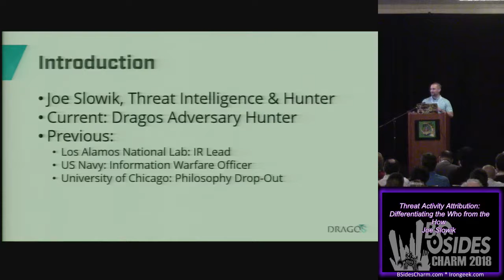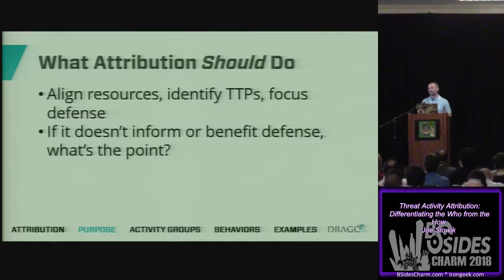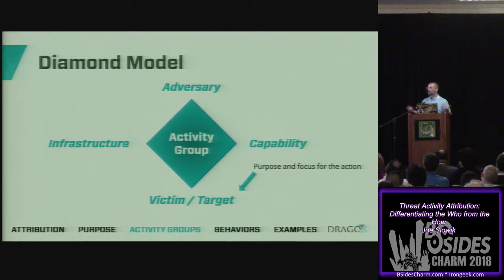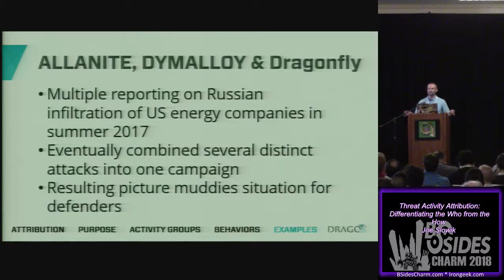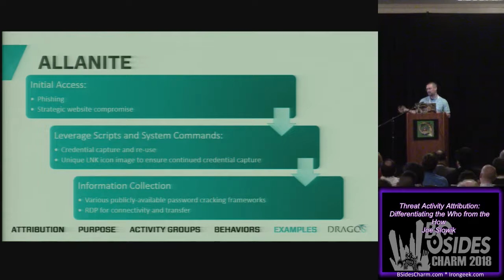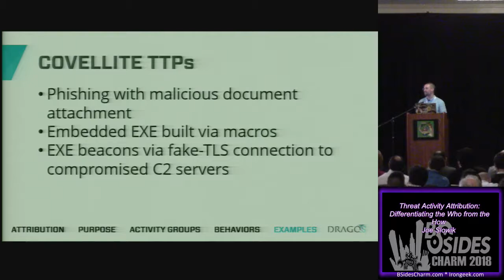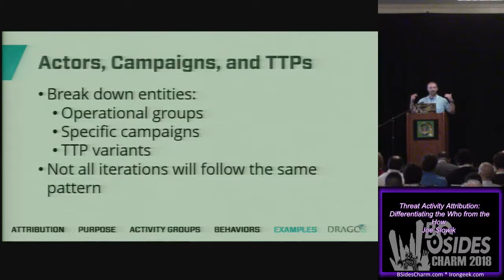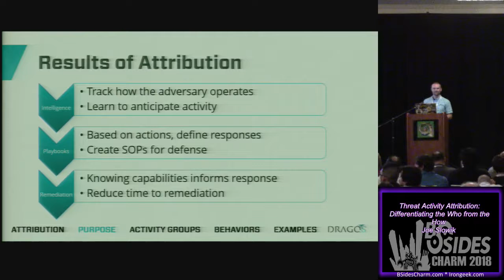BSidesCharm - 2018 - Joe Slowik - Threat Activity Attribution Differentiating the Who from the How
Threat Activity Attribution: Differentiating the Who from the How
Typical attribution focuses on ‘whodunnit’ - with little clear benefit to network defenders. This talk will consider attribution by activity and behavior – to develop strategies, playbooks, and responses to types of attack, while leaving nation state attribution to amateurs and reporters.

Presenter: Joe Slowik (@jfslowik)
Joe Slowik currently hunts ICS adversaries for Dragos, pursuing threat activity groups through their malware, their communications, and any other observables available. Prior to his time at Dragos, Joe ran the Incident Response team at Los Alamos National Laboratory, and served as an Information Warfare Officer in the US Navy. Throughout his career in network defense, Joe has consistently worked to "take the fight to the adversary" by applying forward-looking, active defense measures to constantly keep threat actors off balance. When not hunting adversaries or playing with open source security projects, Joe loves playing ice hockey and building Legos.